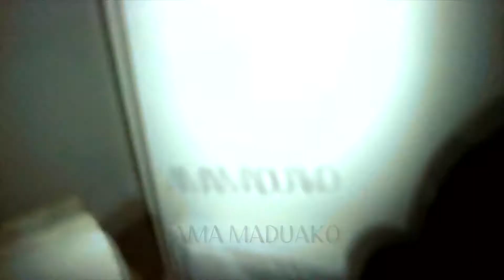Alicia and Alice Effect Annotations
We have annotated this video showing the effects and how and why we used them.